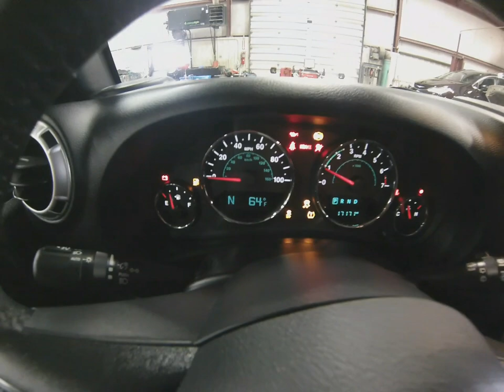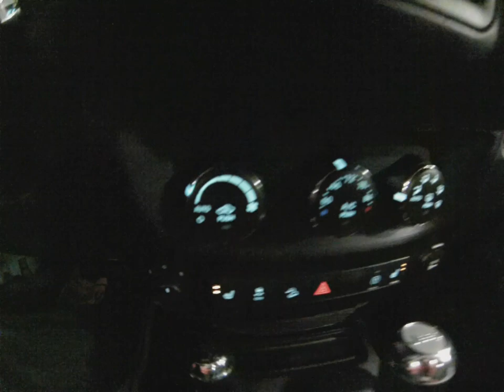2015 Anvil Gray Jeep Wrangler Sahara Unlimited 4x4 SJ6636A Motor Inn Auto Group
Here is a one owner, wonderfully cared for, 2015 Anvil Gray Clearcoat Jeep Wrangler Unlimited Sahara with all the options you've been looking for.

On the outside this Wrangler comes with premium wheels and tires, factory optional side steps, automatic headlights, keyless entry, remote start for those cold days, factory installed trailer tow package, black hard top that is completely removable for the ultimate open air driving experience, freedom panels that are removable in just a few minutes, removable doors, the powerful 3.6l V6 motor, and Wrangler unmatched four wheel drive capabilities.

On the inside this Wrangler comes with premium sport cloth seats, heated drivers and passengers seats, leather wrapped steering wheel, steering wheel mounted controls, bluetooth with streaming capabilities, multiple USB and AUX inputs, satellite radio, upgraded audio system with roll cage mounted speakers, flat folding 2nd row 60/40 split bench 2nd row seat for maximum storage.

To see more pictures of this one owner, super clean, 2015 Anvil Gray Clearcoat Jeep Wrangler Unlimited Sahara with tons of goodies please visit our